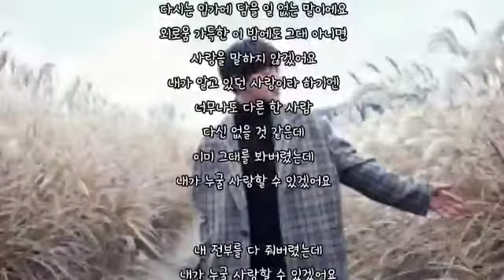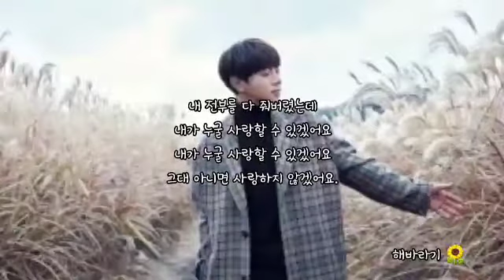내가 누굴 사랑할 수 있겠어요 ㅡ 황치열 (드라마월드 OST Part.2)